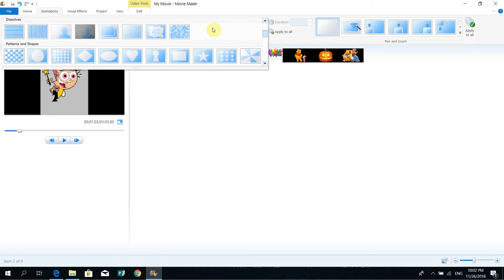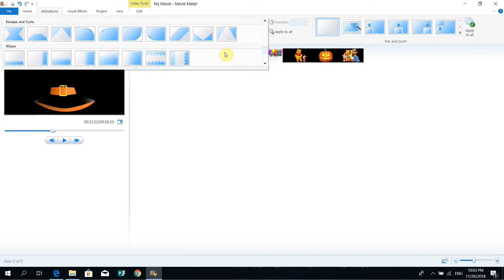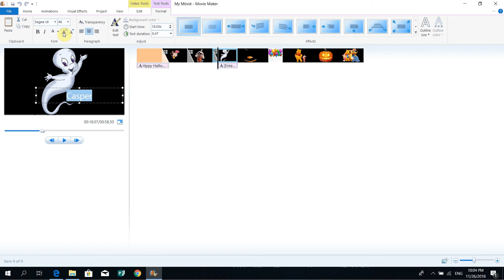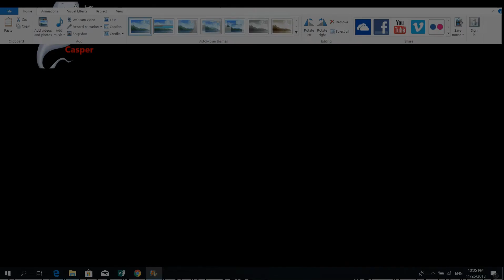Movie Maker Adding pictures , caption and animations (transitions and pan and zoom )